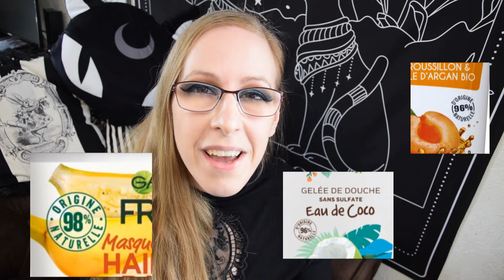[D.Crypt] Luttons contre le greenwashing | DarkRégal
Tu veux savoir comment acheter un shampoing sain pour tes cheveux  au supermarché? La réponse est dans cette vidéo...

J'espère que ça vous plaira. Si c'est le cas, n'hésitez pas à mettre un pouce en l'air.

Je porte: - Haut Antonia de Killstar
                 - Mascara Bad gal bang! de Benefit
                 - Fards à paupières issu de la Games of thrones d'Urban Decay

5% de remise sur Iherb, avec le code SNZ171.
Pensez-y!
3€ de réduction sur la première NuooBox avec mon code de parainnage